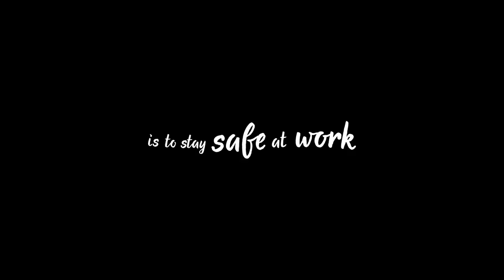Say thanks to Mum this Mother's Day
The best way to thank Mum this Mother's Day is to stay safe at work. because no mum deserves to have her child killed or injured at work.

Note: Website live from May 1, 2016